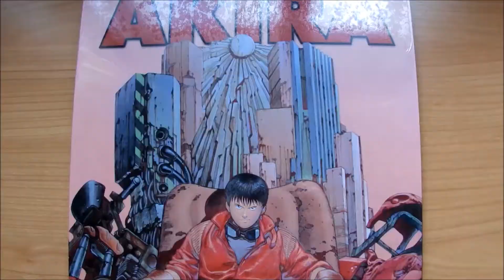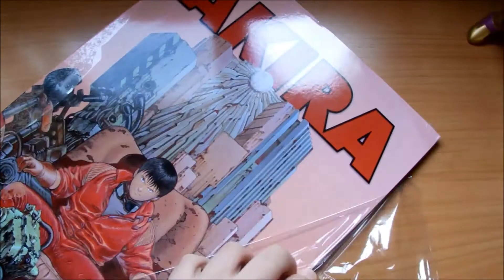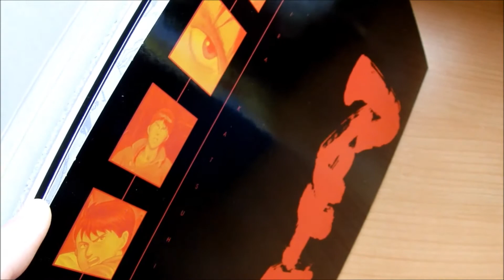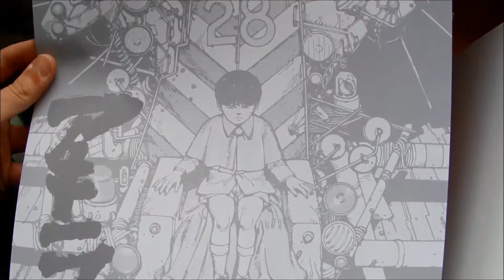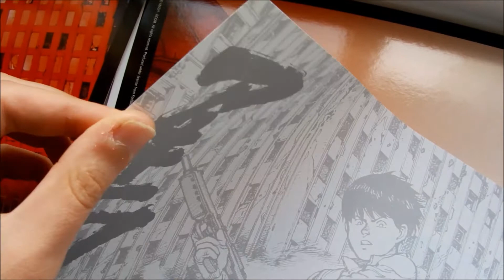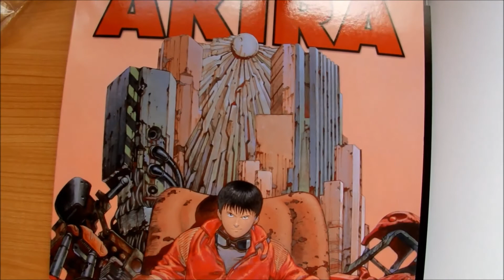Unboxing - Portafolio de Akira de Norma Editorial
Portafolio de Akira que lanzó hace años Norma Editorial.